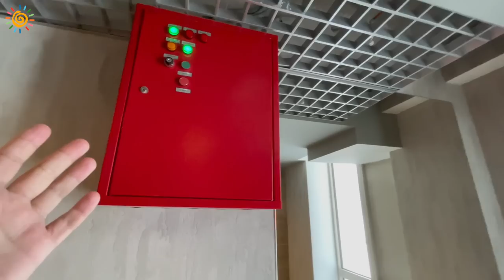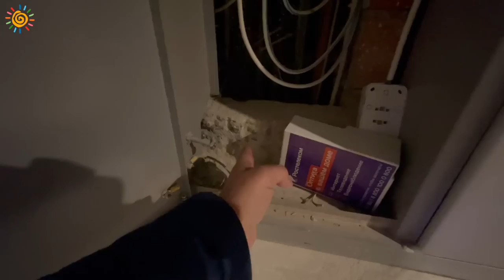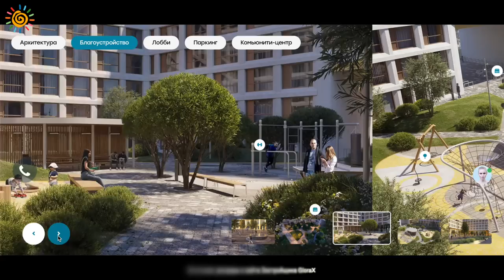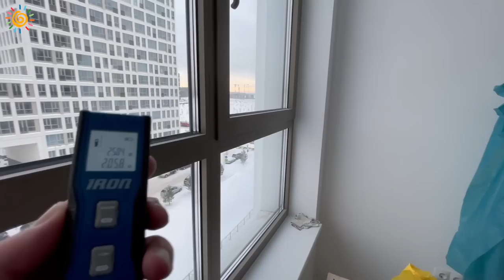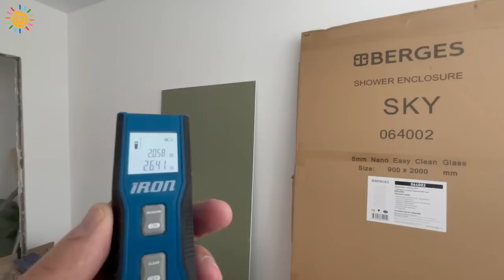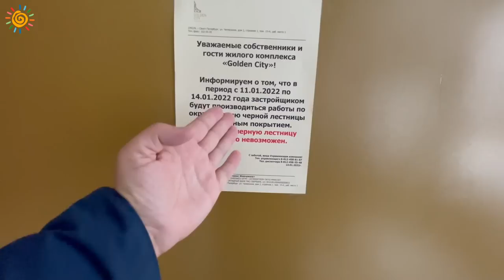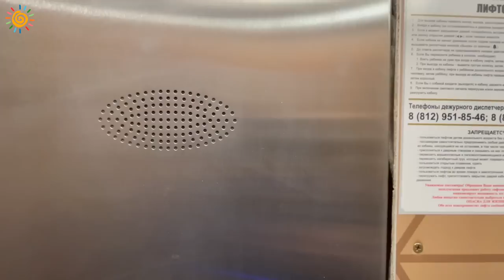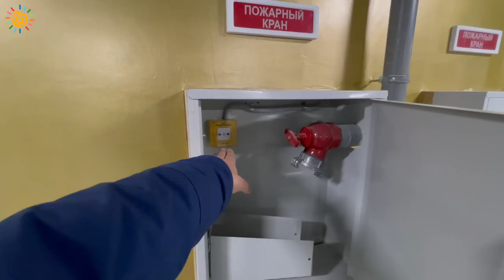Премиум класс на намыве Васильевского острова ЖК Глорах Аура и Голден сити от Застройщика СПб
Друзья, поддержите меня, оставьте свой комментарий и поделитесь ссылкой на видео
Смотрите: